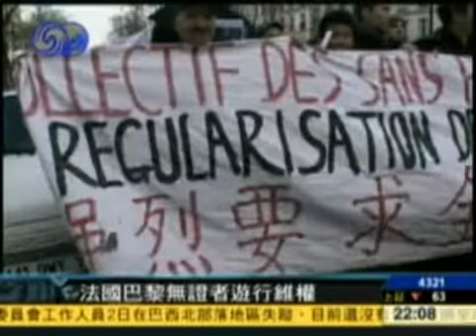法國巴黎無證者遊行維權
主播引言：
在法國，近一周來，多家收容待遣返外國人的羁押收容所，發生了被關押的外國人，與法國執法機關警察的衝突事件，這也再次引發了法國社會，對在法生活的無合法身份外國人，生活狀況的擔憂。周六，一個數萬人參加的要求對無證者身份全面合法化的遊行，在巴黎舉行。

記者VO:
周六下午，一場由多個法國左派政黨、非政府組織號召的，支持無證者合法化大遊行，在巴黎18區進行。數萬人組成的多支遊行隊伍，在巴黎北部的美麗城彙集，步行前往孚日廣場舉行集會。遊行的組織者提出，要求法國政府對無合法身份的外國人，進行全面身份合法化，而每年的驅逐出境指標人數，成為了被抨擊的重點。

Sb  巴黎副市長  布爾卡
人不能像一件件的商品那樣被計算，我們希望他們擁有來去的自由，尤其是那些在法國安家多年的家庭，應該得到身份合法化，我們不能接受，在廉租房住宅區內，有人過著幽靈一樣，不敢見光的日子。

記者VO:
在遊行的隊伍中，有很多華裔無證人士的身影。

Sb  華裔無證人士  任先生

記者VO:
負責華裔無證人士召集的非政府組織成員，認為今年來，身份不合法的華裔人士參與遊行，表達自己的政治訴求，是在行為上融入法國社會的表現。

SB 非政府組織 彙集協會 董麗文

鳳凰衛視  駱昊 邱子珏  法國巴黎報道